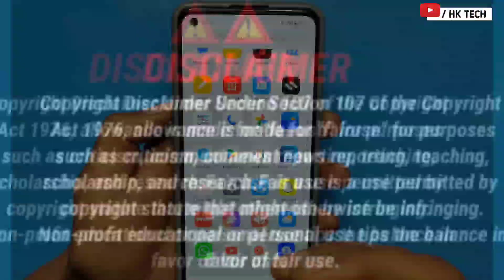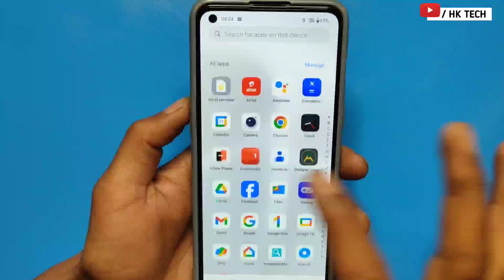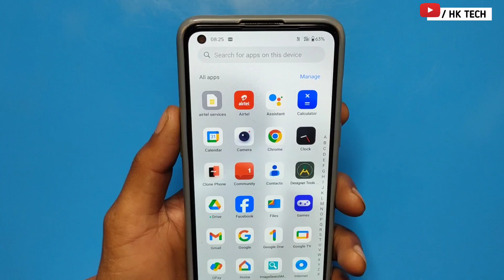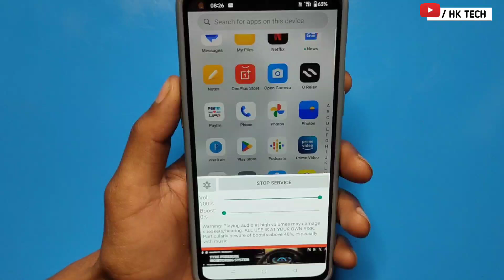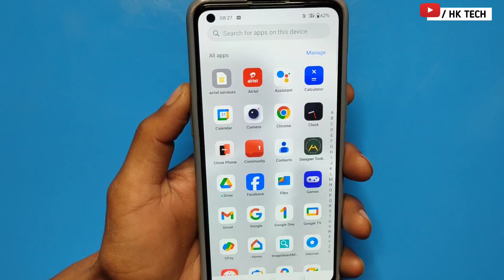😱Increase Mobile Volume 800% | Phone Ke Aawaz Kaise Badhaye | increase volume in any android phone🔥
mobile ki awaz kaise badhaye | फ़ोन के स्पीकर की आवाज़ कैसे बढ़ाएं

सिर्फ एक सेटिंग से मोबाइल की आवाज़ हो जाएगी काफी तेज !! फ़ोन के स्पीकर की आवाज़ कैसे बढ़ाएं //

mobile sound problem solved | mobile me aawaj nahi aa raha hai | phone me awaz nahi aa rahi hai

phone ki awaaz kam ho jane par kaise badhaen
tecno spark 6 air phone ki awaaz kaise badhaen
agar phone ki awaaz kam ho to usko kaise badhaen
infinix phone ki awaaz kam ho gai hai kaise badhaen
phone ki awaaz kam ho gaya kaise badhaen
phone ki awaaz kam ho gai hai kaise badhaen
hk tech
Speaker
2024
Volume booster
Hk

Credit =official YouTube (library)